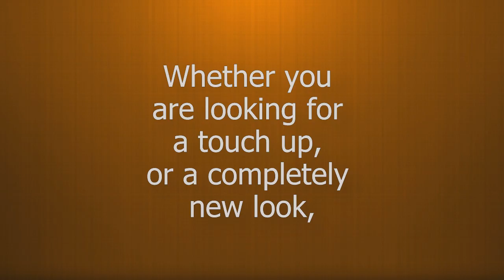The Hair Factory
Let Us help you to Promote your Salon with our videos designed to showcase the why your Salon is the best in the industry, your Salon deserves the best Promotional video and that's what we give.